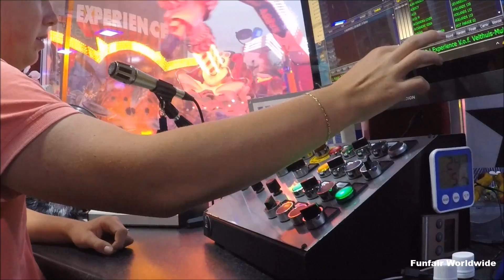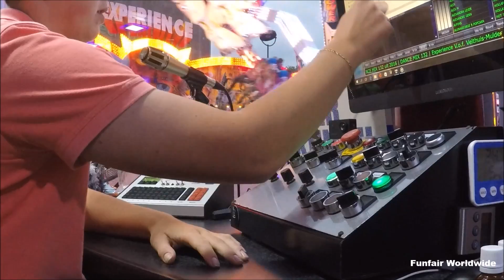"EXPERIENCE" (VELTHUIS/MULDER) OPERATOR VIEW @ DE TILBURGSE KERMIS (THE NETHERLANDS) 2016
Manufacturer: KMG
Type: Experiënce
Owner: Velthuis/Mulder